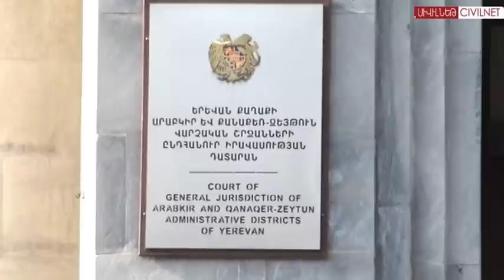Կիվիրյանը՝ կրկին դատարանում․ նիստը հետաձգվեց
Փետրվարի 25-ին Արաբկիր և Քանաքեռ-Զեյթուն վարչական շրջանների ընդհանուր իրավասության դատարանը հետաձգեց Արգիշտի Կիվիրյանի դեմ հարուցված քրեական գործով երկրորդ դատական նիստը: Կիվիրյանը մեղադրվում է 2013թ. օգոստոսի 24-ին Կոմիտաս-5 հասցեում տեղի ունեցած բողոքի ակցիայի ժամանակ բերման ենթարկվելիս ոստիկանի նկատմամբ բռնություն գործադրելու մեջ: Գործով տուժող Վահան Վրթանեսյանը ներկայացրել էր դիմում, որ վատառողջ  է՝ խնդրելով հետաձգել նիստը: